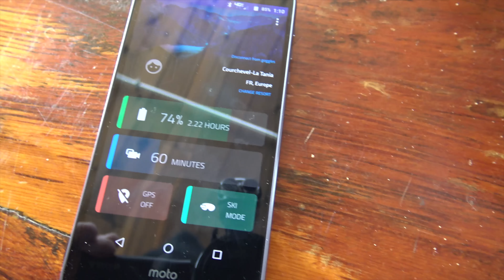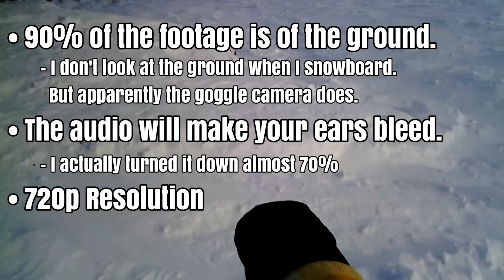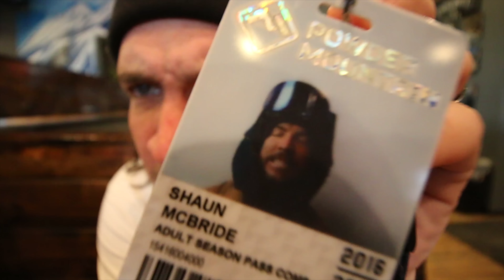New VR Snowboard Goggles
these goggles are wack 2/10

soooo close... lets get 1,000,000!!

Best Bad Goggles Day Ever 378

We're hitting the slopes with What's Inside!!
He has these new goggles that apparently do augmented reality.
So it's pretty much a video game for your snowboard.
We have tons of fun shredding Powder Mountain!
Plus! We're both giving away snowboards!!